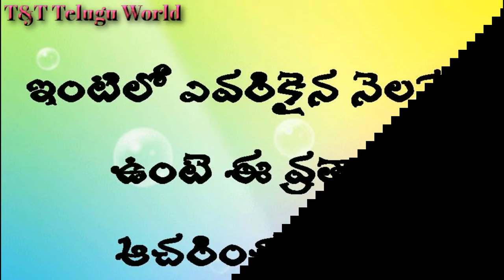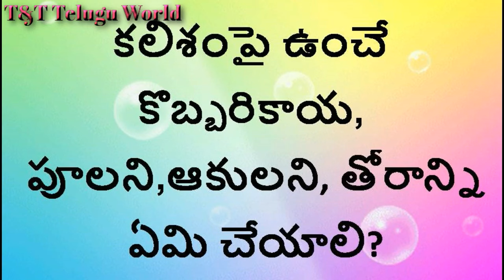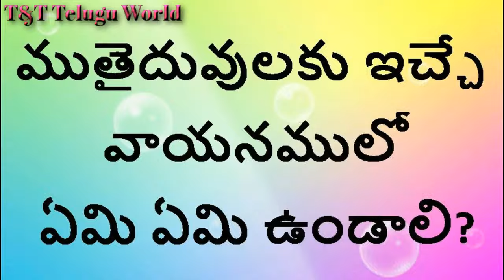వరలక్ష్మి వ్రతం చేసే ప్రతి ఒక్కరు తప్పని సరిగా ఇవి తెలుసుకోవాలి|Varalakshmi Vratham 2024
మీకు దేనిగురించైనా  information కావాలంటే comment box లో తెలపండి. Information సేకరించి మీ ముందు ఉంచుతుంది మీ  T&T Telugu World.
మీకు వీడియో నచ్చితే  'Like' చేయండి, మీ  స్నేహితులకు మరియు బంధువులకు Share చేయండి. వారికి బహుశా ఈ వీడియో ఉపయోగపడవోచ్చు.